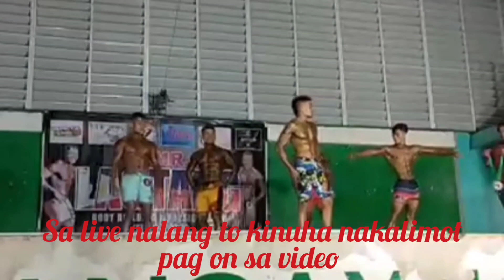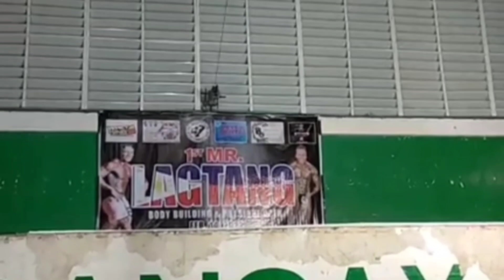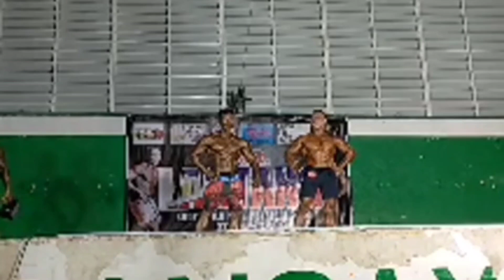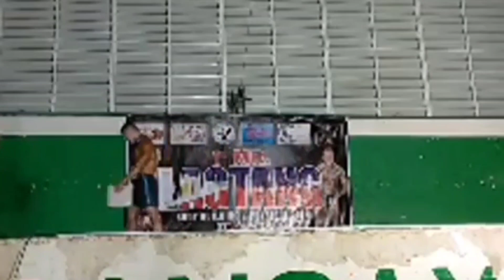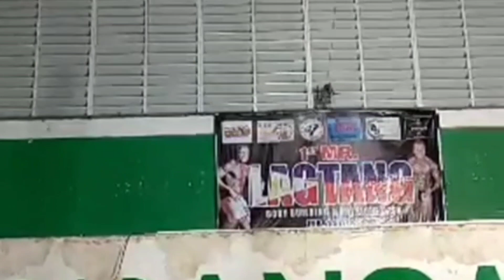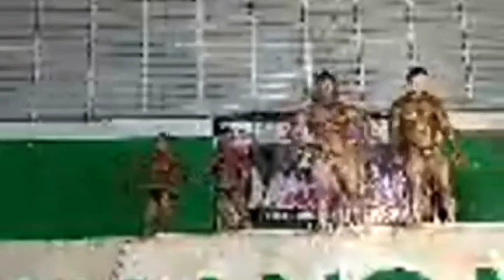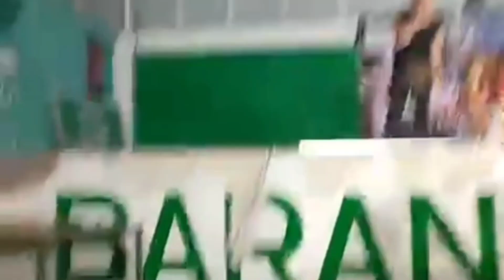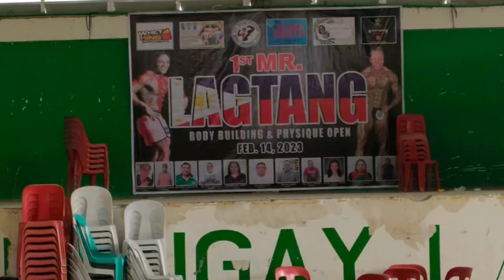MR Langtang awarding .. sorry guys naka limtan on ang video sa awarding sa live na ni ... nako kuha